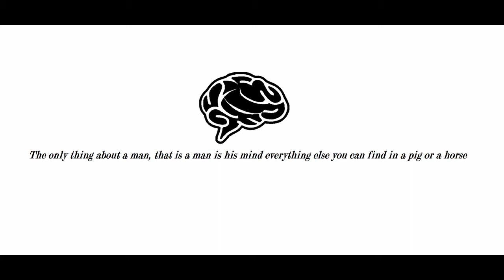The Somefun Nation: geduld is de metgezel van wijsheid Episode 3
What we do is simple proof of what we believe
Always be yourself, express yourself, have faith in yourself, do not go out and look for a successful persinality and duplicate it.